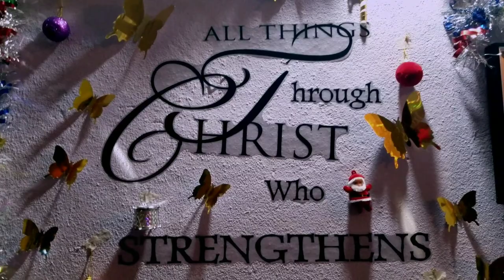WHAT DO YOU LOOK FORWARD TO THE MOST IN CHRISTMAS|| THE MOST WONDERFUL TIME OF THE YEAR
What are some of the things I look forward to the most in Christmas.
Not for getting the true meaning but I do also look forward to the;
Decoration
The fussy-ness
The food

Tell me some of yours.

follow on;
Lets Talk with Sue on FB

Don't forget to rate my decoration in the end.